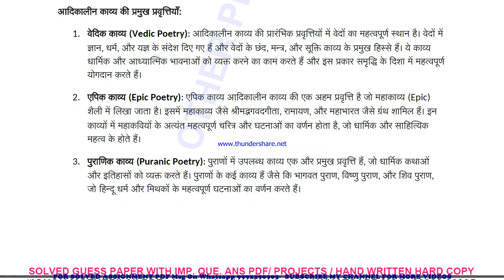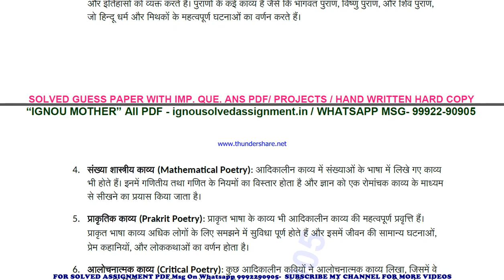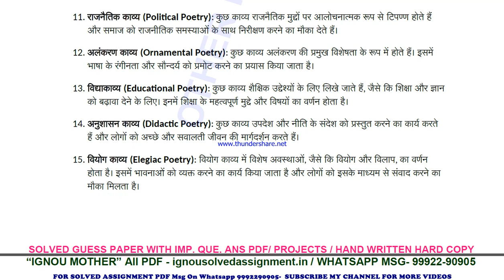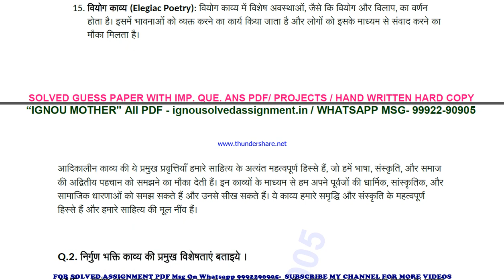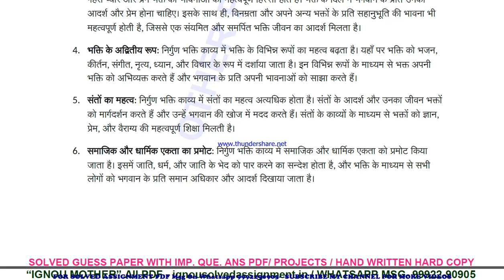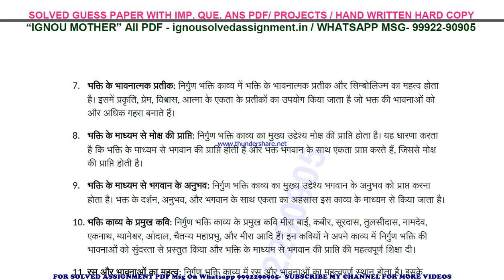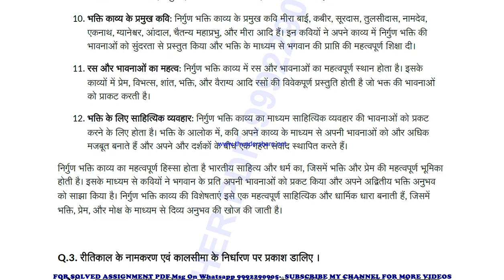ehd 3 solved assignment 2023-24 | ehd 3 solved assignment in hindi 2024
price-
bag-30rs

 ignou solved assignment ehd 3,
ehd 3 solved assignment in hindi,
 ehd 3 ignou assignment 2023-24,
  ehd 3 solved assignment 2023-24,
 ignou ehd 3 solved assignment free,
  solved assignment ignou 2023-24 ehd 3,
 solved assignment of ehd 3,
 ehd 3 ignou solved assignment kaise download kare,
 ignou solved assignment 2023-24 ehd 3,
ignou ehd 3 solved assignment,
ignou ehd 3 solved assignment 2023-24 in hindi,
ignou ehd 3 solved assignment in hindi,
ignou ehd 3 ignou assignment 2023-24 solved,
ignou ehd 3 solved assignment 2023-24,
ignou ignou ehd 3 solved assignment free,
ignou ehd 3 solved assignment ignou 2023-24,
solved assignment ignou 2023-24 ignou ehd 3,
ehd 3 solved assignment ignou exam preparation ignou exam
ehd 3 exam how to study for ignou,
exam ehd 3 exam preparation preparation for,
gnou exams ehd 3,
 ignou ehd 3 exam preparation,